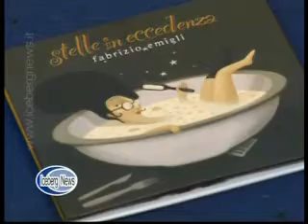Icebergnews n.8/07 terza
...PAROLE...SUONI...IMMAGINI...